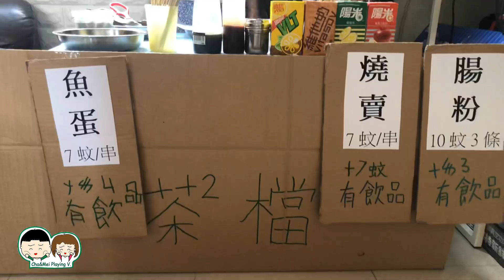自家製街頭小吃店 吃盡腸粉燒賣魚蛋丨育茶手記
現在吃點東西都要Cosplay一下～
讓小朋友職業體驗一番